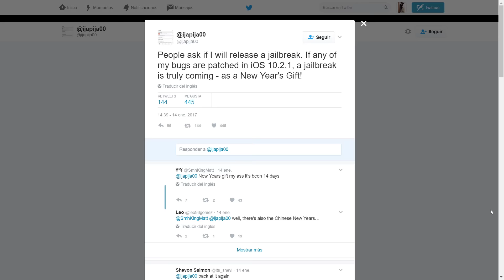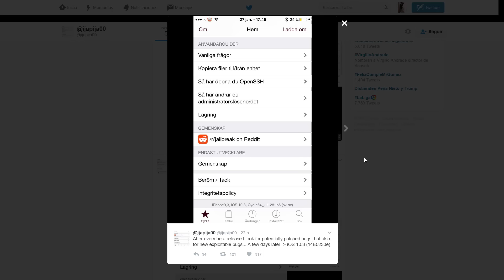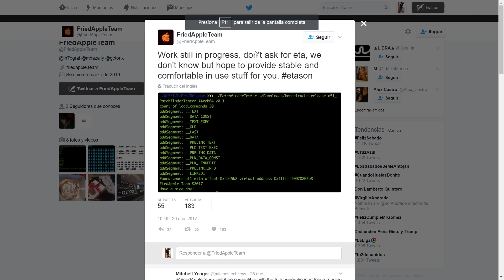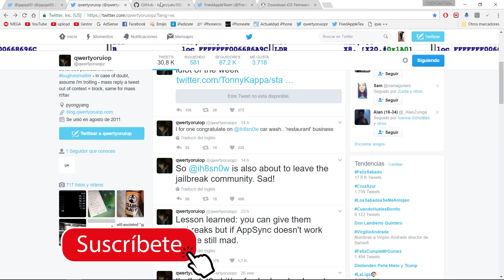Jailbreak para iOS 10.3 ¿Realizado?